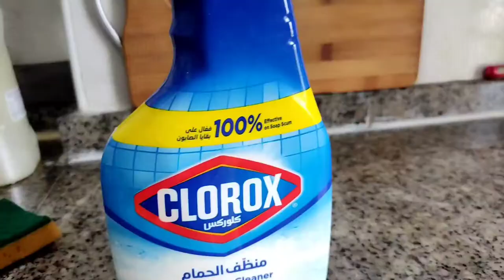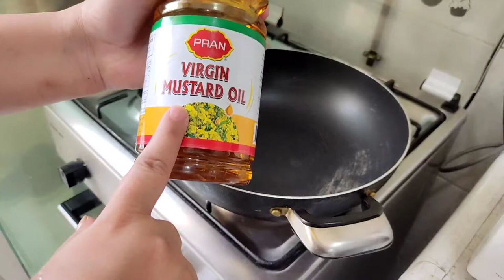Cauliflower Recipe and My Routine | My Routine in UAE Sharjah | Tuba Durrani C&M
Hi All my YouTube family friends, My Routine Vlog.I hope you like.

Thanks